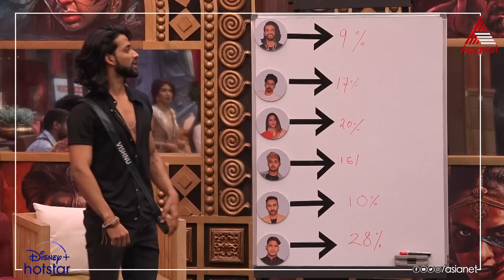BBMS5WeeklySpecials "എല്ലാം ഒന്ന് ഹരിച്ചും ഗുണിച്ചും നോക്കിയോ"..ശതമാന കണക്ക് പറഞ്ഞ താരങ്ങൾ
Bigg Boss Season 5 || Mon to Fri at 9:30 Sat & Sun at 9 PM || Asianet
Bigg Boss Malayalam is a reality game show in which contestants from different walks of life are locked in a common house. Mollywood actor Mohanlal is hosting the show.